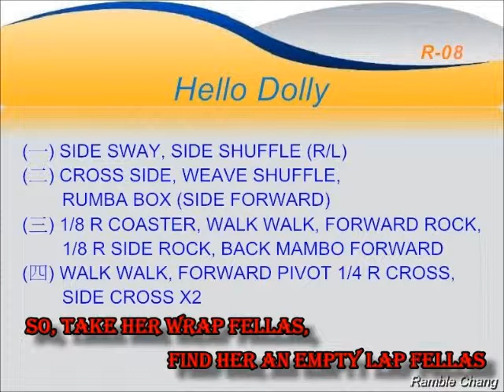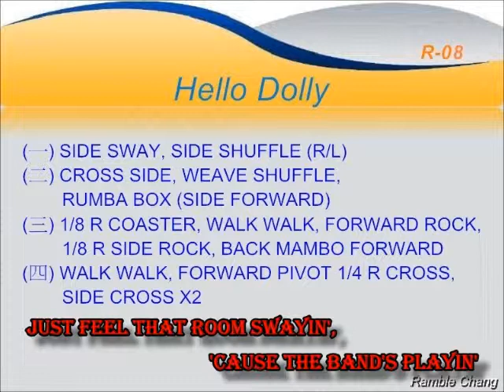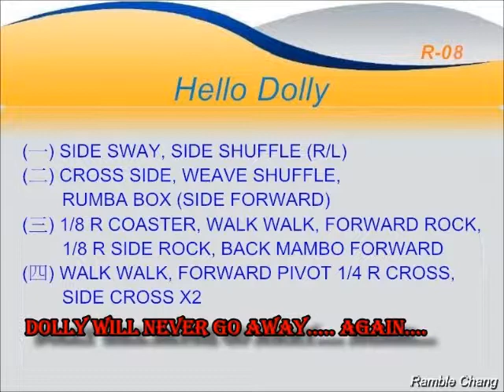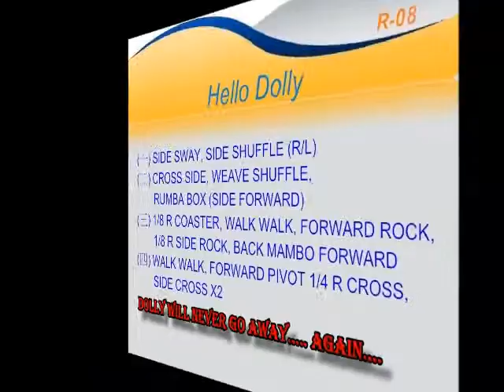Hello Dolly - Line Dance (Music)